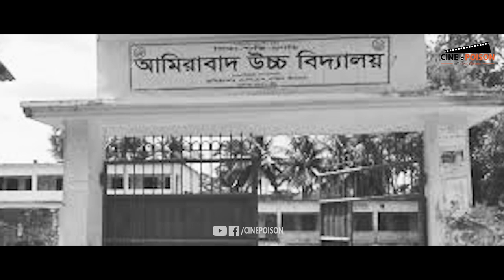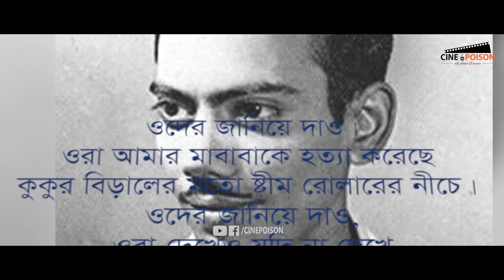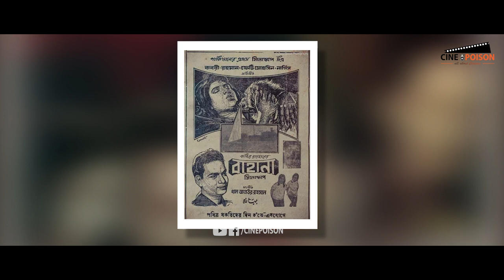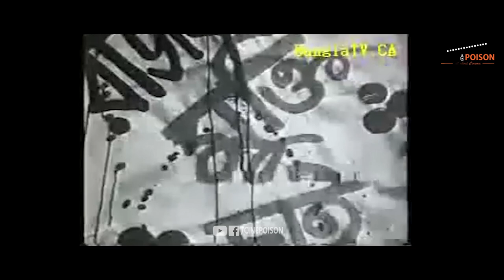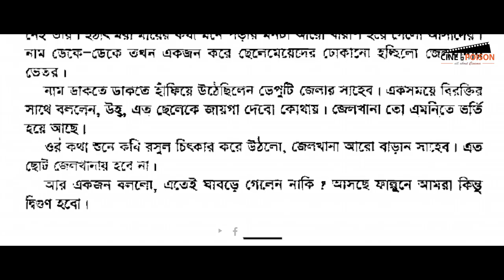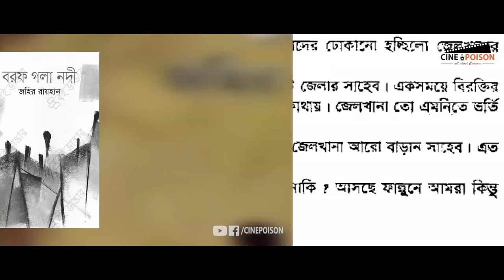জহির রায়হান কেনো অনন্য! | Zahir Raihan | Documentary | Pordar Opashe |Cine Poison | (EP: 01)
চলচ্চিত্রে বা নাটকে আমরা অভিনয়শিল্পীদের দেখতে পাই কিন্তু এই নাটক বা চলচ্চিত্র যাদের মেধা এবং শ্রমের মাধ্যমে আমাদের কাছে পৌঁছে সেই মানুষদের আমরা কখনও দেখি না বা তাদেরকে আমাদের অনেকেই চিনেও না। একই ভাবে যখন আমরা গান শুনি আমরা শুধু গায়কের কন্ঠই শুনি যিনি গানটি লিখেছেন কিংবা সুর করেছেন তিনি থেকে যান পর্দার ওপাশে। পর্দার ওপাশের সেই সব গুণী মানুষদের নিয়ে সিনে পয়জনের নতুন আয়োজন পর্দার ওপাশে।

আজ প্রথম পর্বে আমরা তুলে ধরছি "জহির রায়হান কেনো অনন্য"।

জহির রায়হান একজন প্রখ্যাত বাংলাদেশি চলচ্চিত্র পরিচালক, ঔপন্যাসিক, এবং গল্পকার। তার রচিত প্রথম উপন্যাস শেষ বিকেলের মেয়ে ১৯৬০ সালে প্রকাশিত হয়। তার রচিত অন্যান্য উল্লেখযোগ্য উপন্যাস হলো হাজার বছর ধরে ও আরেক ফাল্গুন। তার নির্মিত প্রথম চলচ্চিত্র কখনো আসেনি (১৯৬১)। ১৯৬৪ সালে কাঁচের দেয়াল চলচ্চিত্রের জন্য তিনি নিগার পুরস্কার লাভ করেন। তার নির্মিত অন্যান্য চলচ্চিত্রগুলো হলো বেহুলা, সঙ্গম, আনোয়ারা এবং জীবন থেকে নেয়া।